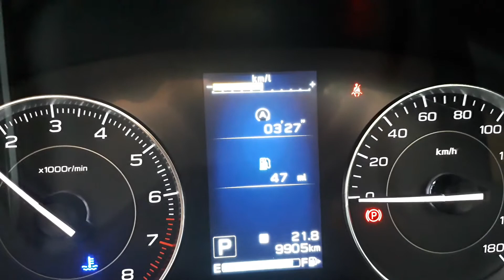六連星！！昴！！！ スバル インプレッサスポーツ起動画面！！